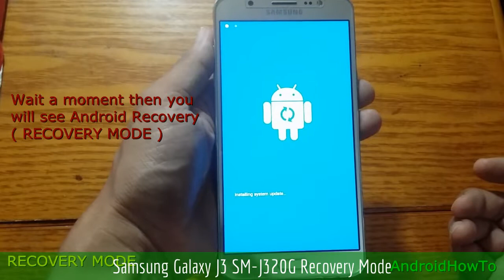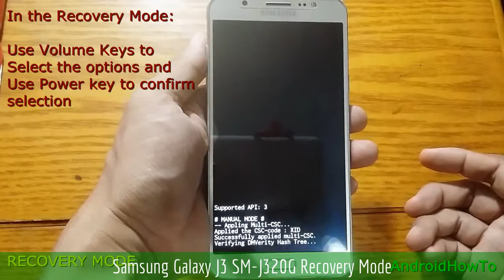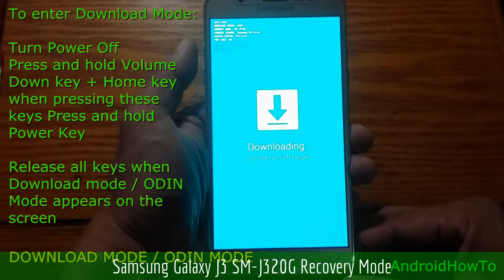Samsung Galaxy J3 SM-J320G Recovery Mode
How to enter Samsung Galaxy J3 SM-J320G Recovery mode and Download mode. In the Android Recovery Mode you can perform a hard reset. In Download mode is needed when you will update your firmware manually.